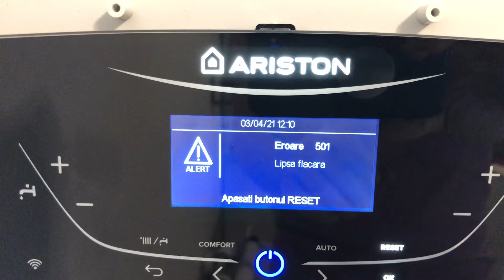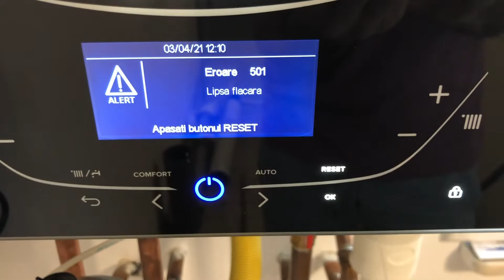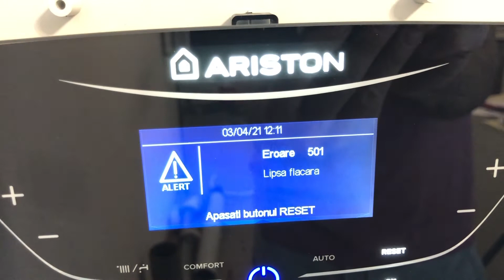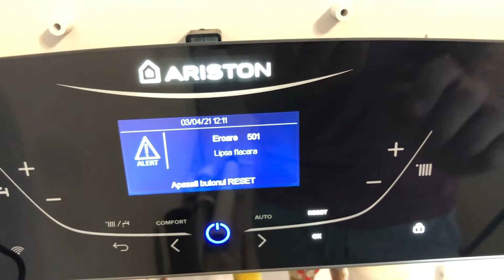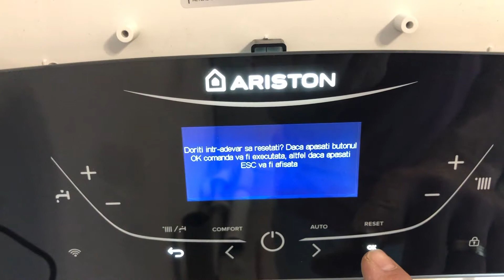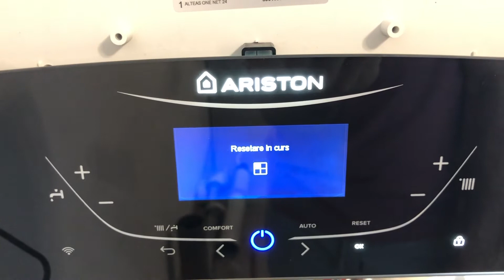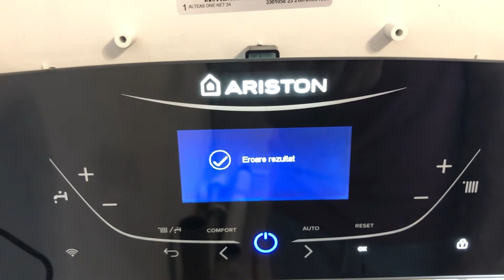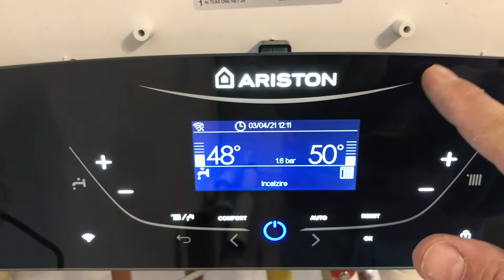Errore 501 ARISTON ALTEAS ONE NET, mancanza gas, come si resetta l'errore? How to reset the boiler